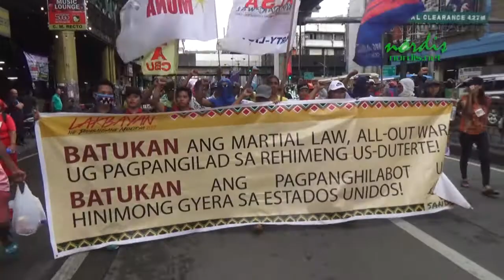2017 0831 Ips, Moro condemn Duterte Government's fascist attacks